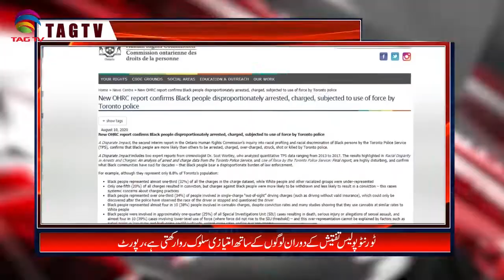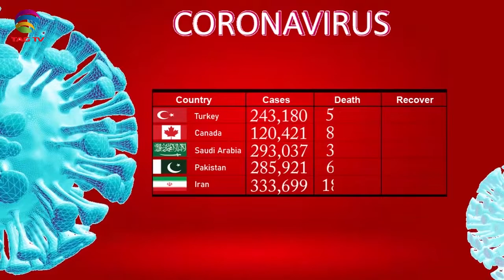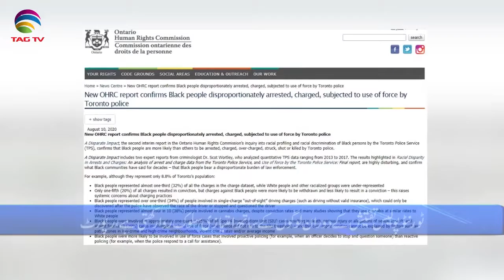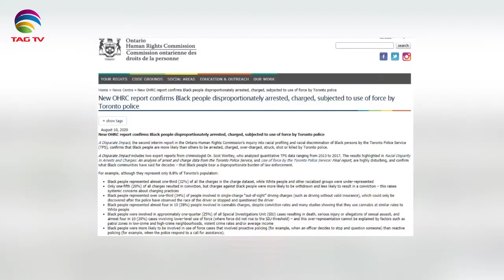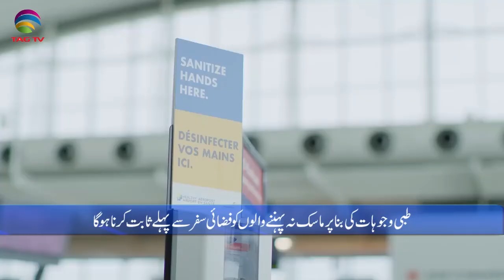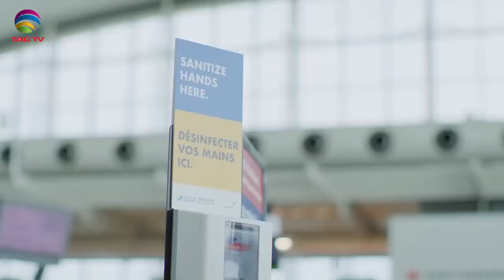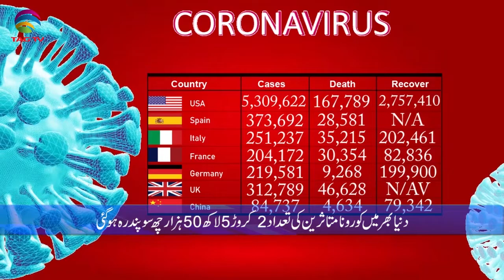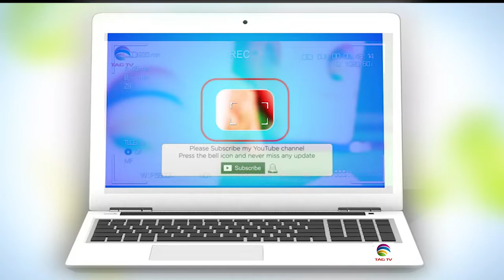Canadian & International News Bulletin in Hindi/Urdu - August 12, 2020